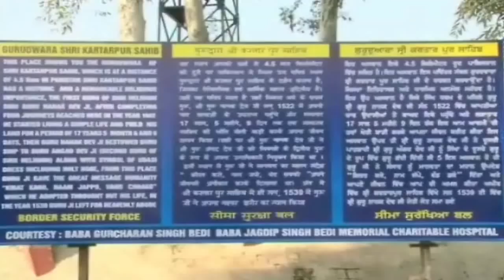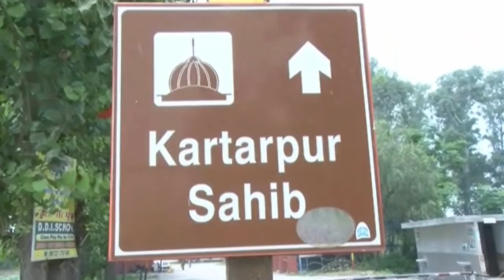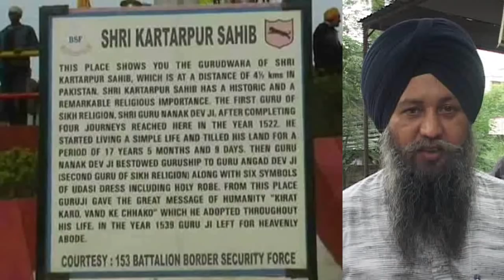Indian Peoples Reaction on Pakistan Government Green Signal to Gurudwara Kartarpur Sahib Darshan